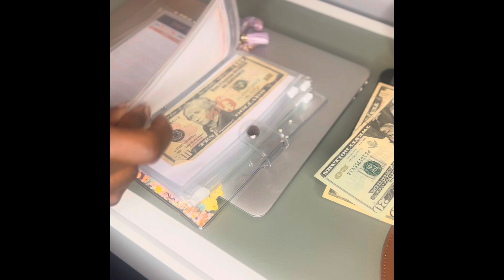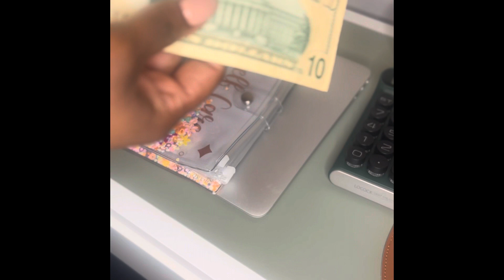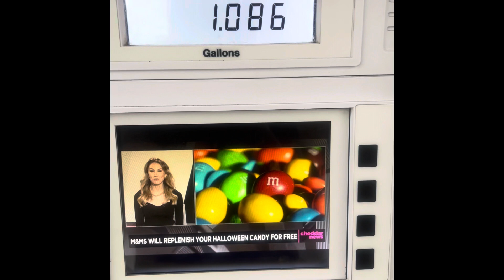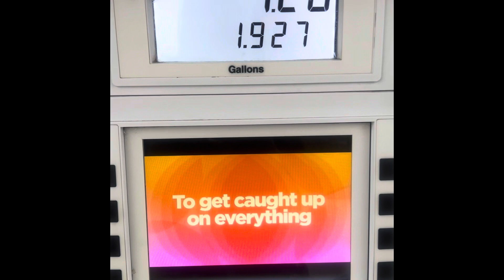Vlog | Un-Stuffing My Cash Envelopes| Grocery Shopping | Aldi Grocery Haul